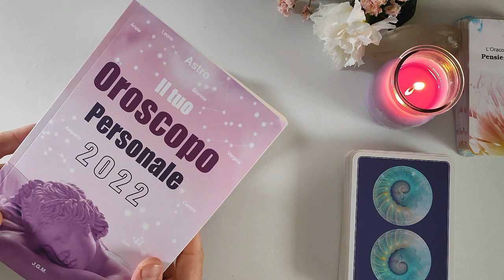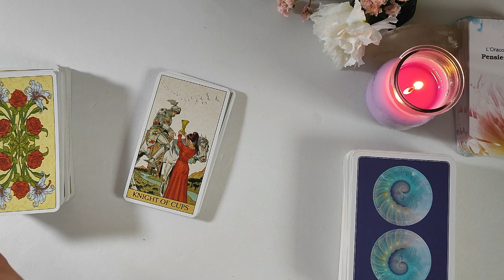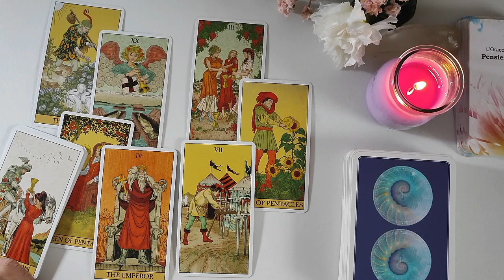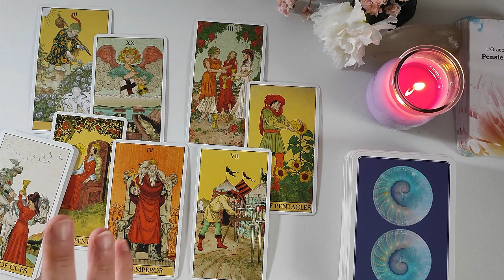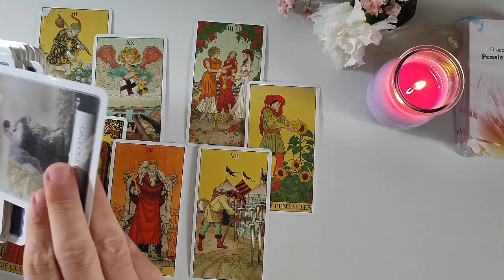Ariete | Previsioni Dicembre 2021 | VERSO UNA NUOVA META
Libro Oroscopo 2022💥
I miei oracoli "Pensieri e Parole Vol.1" li puoi acquistare su